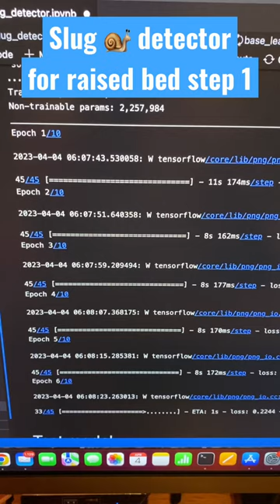Slug 🐌 detector for raised bed step 1 - training a rough first model for image classification